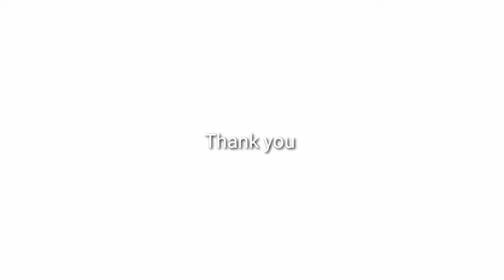Part 6 - Bible study from the book of Joshua by Bro. Manuel Poulose.